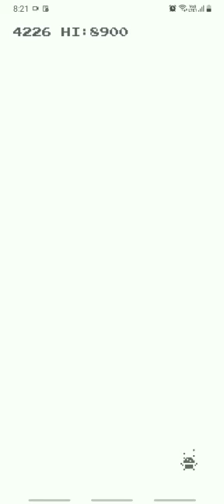Playing New | No Internet Chrome Game | MrMAREO